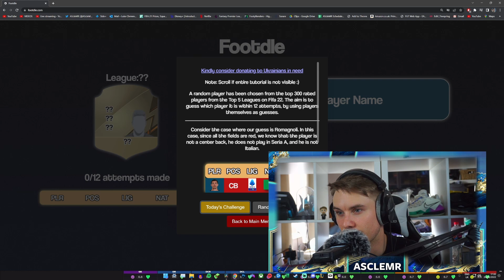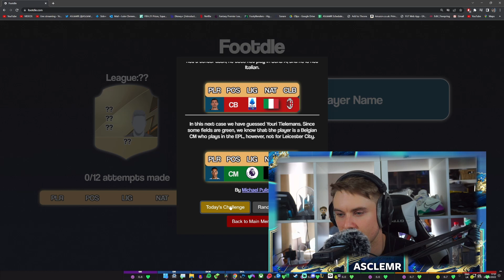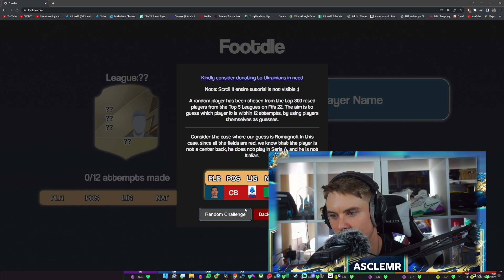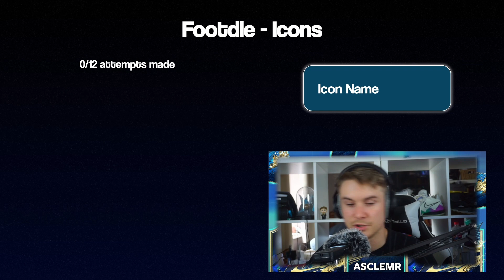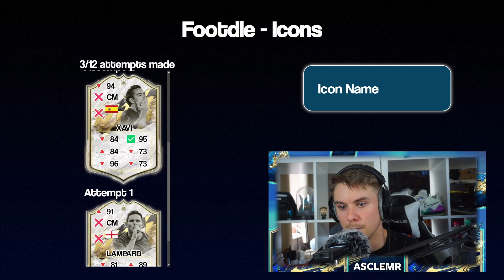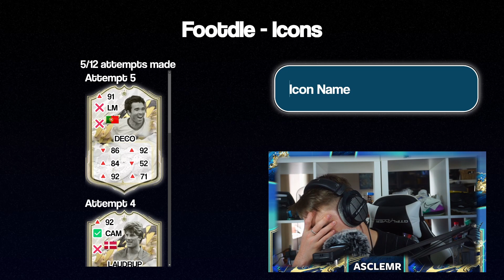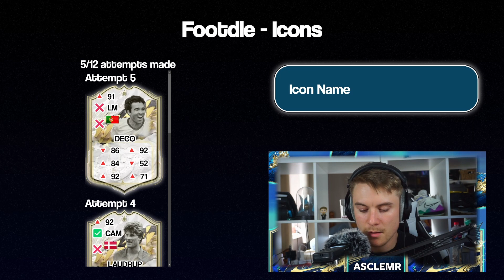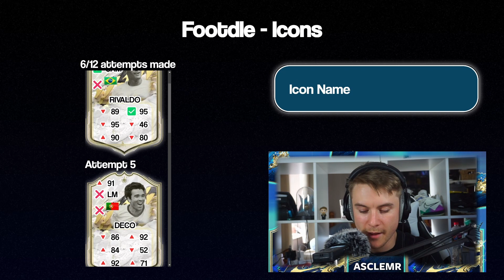Wordle.. But With FUT CARDS!! (Footdle - Whispered)